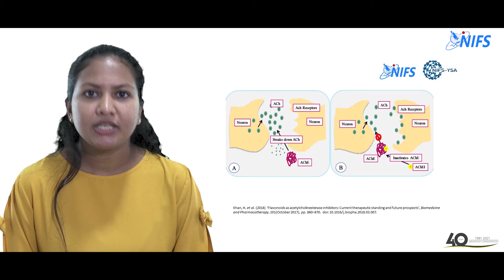ඇල්ෂයිමර් රෝගයට ස්වභාවික ඵල තුළින් විසඳුමක්